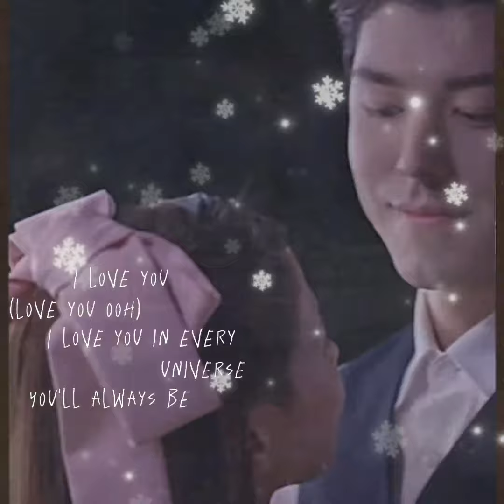The first noel - Ninefern ☺️🎄🎁🧡✨baifern